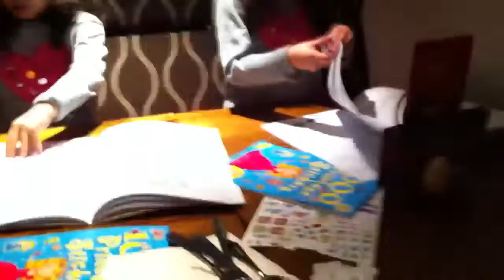Lila and Zahra at Nandos in Covent Gdn dec12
Lila